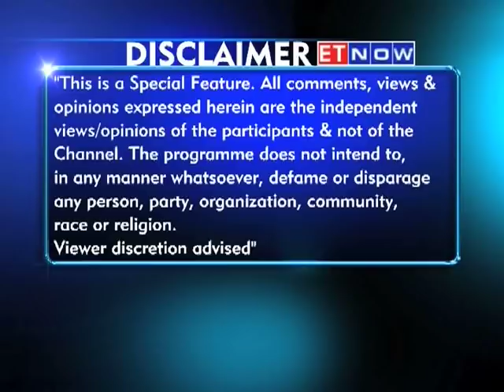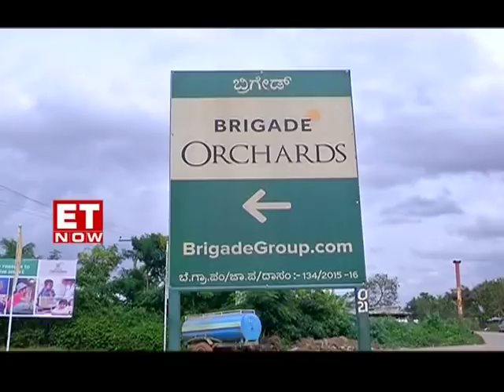What makes Brigade a GreatPlaceToWork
Watch this video to know about the inception of Brigade Group in the words of our Chairman and Managing Director, Mr. M.R. Jaishankar, and see what makes us a GreatPlaceToWork. Here's the full episode that aired on ET NOW